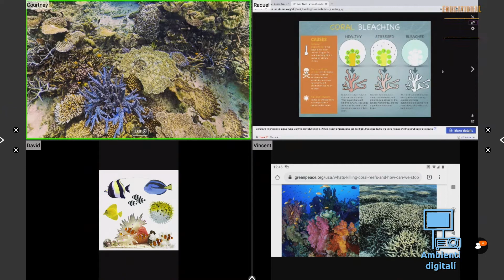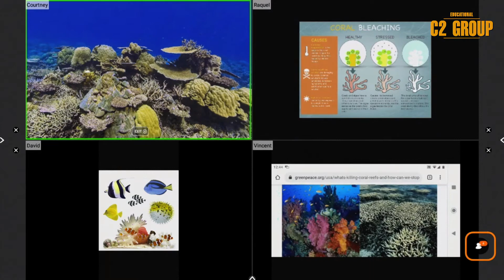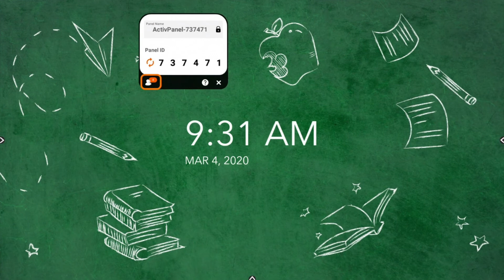Gestire la Sala d'attesa di Screen Share monitor Touch Promethean #007 | C2 Group Ambienti Digitali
Come funziona la Sala d'attesa del monitor touch Promethean?
Te lo spiega il Cervo, il tecnico informatico della tua scuola in questo facile video tutorial sull'App Screen Share.

Classe Potenziata, facilità d'utilizzo, collaborazione interattiva: sono questi i 3 pilastri sui quali si fonda la filosofia dei prodotti Promethean (monitor touch, Lim), soluzioni che possono fare la differenza nell’uso della tecnologia a scuola.

C2 Group è Platinum Partner di Promethean per l'Italia.